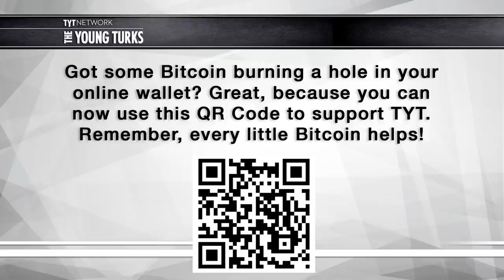Robert Greenwald Of Brave New Films on Horrific Gun Violence in America (The Young Turks Interview)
Robert Greenwald, founder and president of Brave New Films (BNF), is an award-winning television, feature film and documentary filmmaker. He has produced and/or directed more than 50 TV movies and miniseries.

At BNF, Greenwald has produced and directed eight full-length documentaries and over a dozen short videos, uncovering corporate abuse, the military industrial complex, the unbridled political influence of billionaires, and the unfair and unbalanced tactics of Fox News.  His full-length features include; Uncovered: The War on Iraq (2004); Outfoxed: Rupert Murdoch's War on Journalism (2004); Wal-Mart: The High Cost of Low Price (2005);  Iraq for Sale: The War Profiteers (2006); Rethink Afghanistan (2009); Koch Brothers Exposed (2012); and War on Whistleblowers: Free Press and the National Security State (2013).  Unmanned: America’s Drone Wars (2013) is BNF’s latest feature-length documentary.

In this interview with The Young Turks’ Cenk Uygur, Robert Greenwald discusses his latest movie 'Making A Killing: Guns, Greed & the NRA' among other topics including:

- Choosing guns as the topic for his next film
- Difficulty of getting gun legislation passed
- Dealing with popular myths about guns
- Source of American obsession with guns
- Taking on the NRA, gun lobby
- Will getting money out of politics affect this debate?
- Different types of gun enthusiasts
- What a future of widespread legalized open carry would look like
- What gun legislation would he like to see passed
- Would he ban all guns?
- Was Sandy Hook a turning point? If so, which way?
- Changing the debate about guns to make change possible
- Distributing the film for free
- Funding his films
- Documentary film as a means of driving social change
- Suggestions for aspiring filmmakers who want to achieve social change

Making a Killing: Guns, Greed, and The NRA tells the stories of how guns, and the billions made off of them, affect the lives of everyday Americans. It features personal stories from people across the country who have been affected by gun violence, including survivors and victims' families. The film exposes how the powerful gun companies and the NRA are resisting responsible legislation for the sake of profit - and thereby putting people in danger.

The film looks into gun tragedies that include unintentional shootings, domestic violence, suicides, mass shootings and trafficking - and what we can do to put an end to this profit-driven crisis. Through this film and campaign, Brave New Films will work with partners to fight for a country where public safety is more valued than profit.